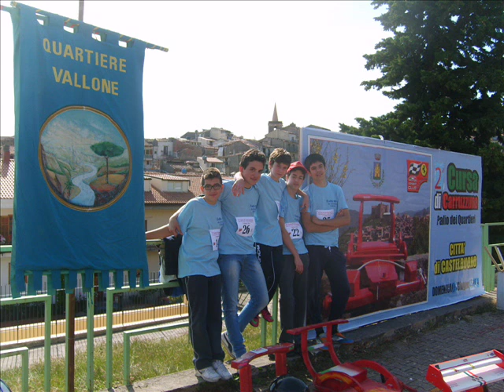Seconda Cursa di Carruzzuna 2014 Castelbuono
Ancora un grande successo di partecipanti e di pubblico per la 2° Cursa di Carruzzuna svoltasi oggi d C/da Santuzza a Via Isnello organizzata dal A.S.D. Motor Sport Club Castelbuono  ben  65 partecipanti + 6 allestiti una giornata di sport e aggregazione, la manifestazione protrattasi fino alle 19,00 quando si è svolta la finale dei Quartieri.